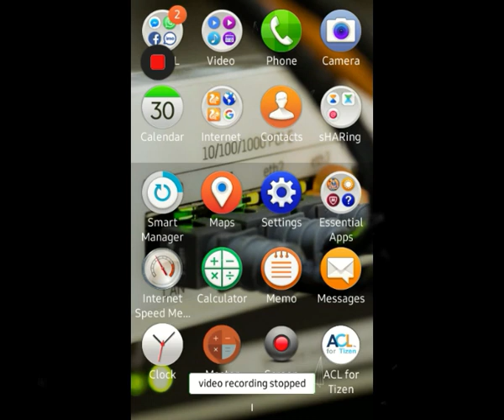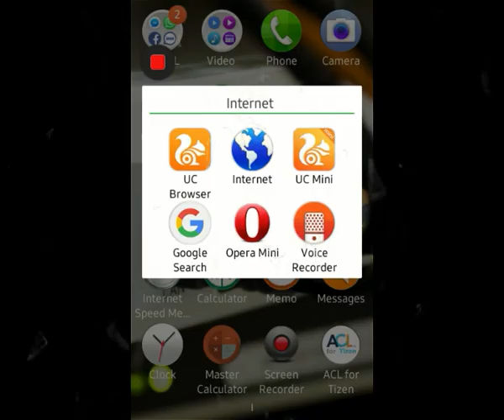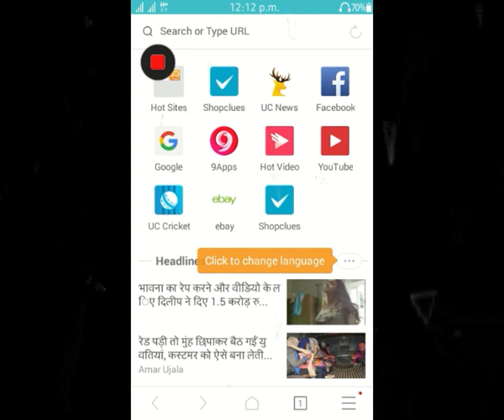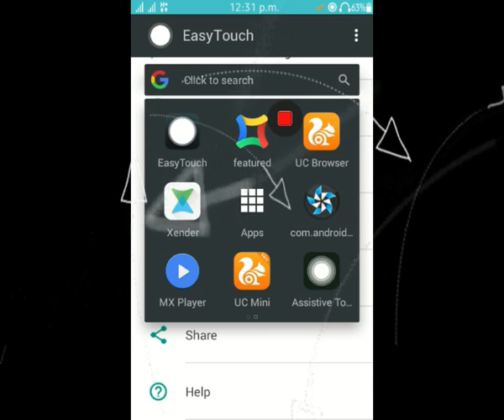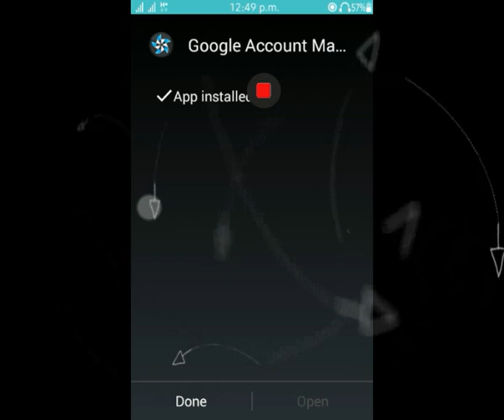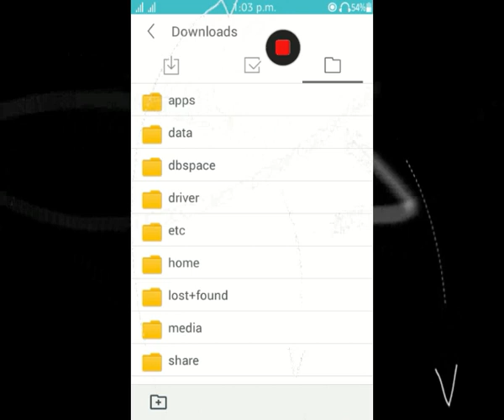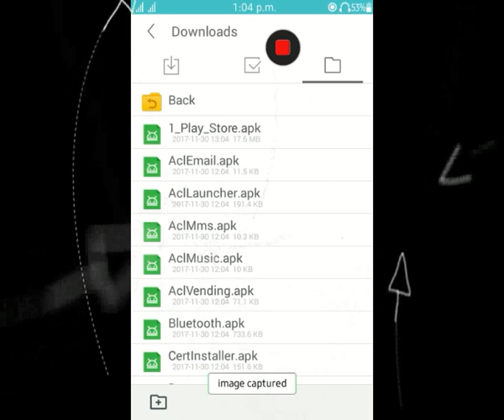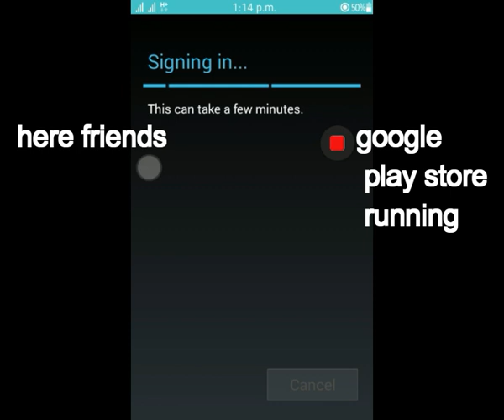Install google play store on tizen device install android app on tizen(z2,z3)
-This video official  ACL app by tizen os app store-

Hello friends this video show how to Install google play store in tizen z1,z2,z3
in the process  is very easy and fast then other videos

 if you not download this version of acl you can't use the trick
in the process most impotant is unknown souce active

if you dont know how to active unknown souce please watch this video-

NCS(no copy right sound)